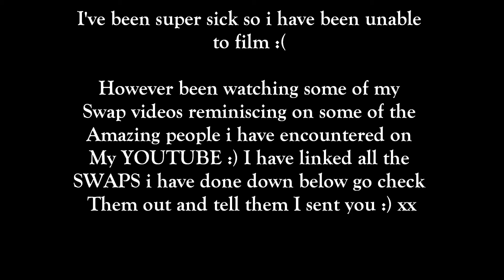Is the sex worth it?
QUE? catchy title right?? well go and check out my amazing friends i did swaps with!

Justatouchof Blush:
Please go and check them out